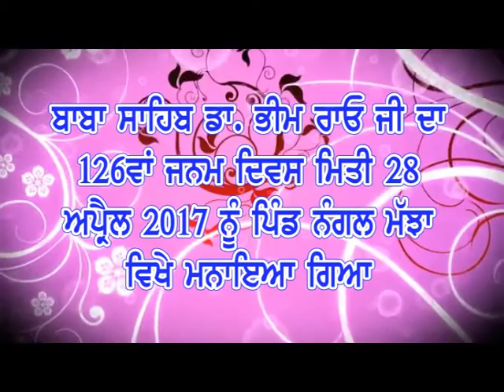Part - 1 || Vill. Nangal Majha || Manvta Kla Munch Nagar || 126th Birth Anniversary of Baba sahib